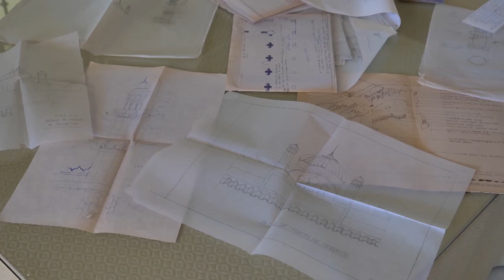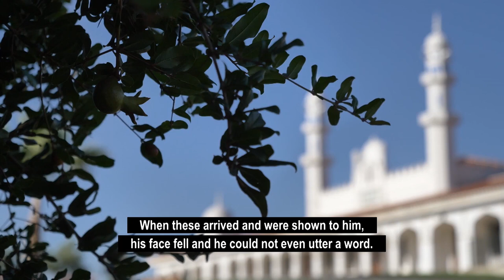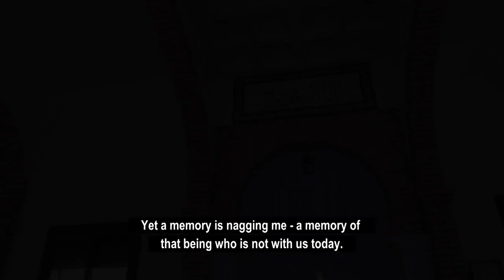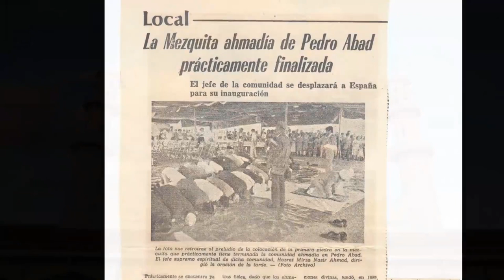Basharat Mosque Spain - Documentary || Muslims For Peace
A documentary on Basharat mosque featuring Khalifatul Masih III and IV (rh).

Hazrat Mirza Hafiz Nasir Ahmad Khalifatul Masih III (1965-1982)
Third Successor to the Promised Messiah (Ahmadiyya Muslim Community) more information about Khalifatul masih Salis

Hazrat Mirza Tahir Ahmad Khalifatul Masih IV (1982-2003) Fourth Successor to the Promised Messiah (Ahmadiyya Muslim Community) more information about Khalifatul masih rabe

Presentation of MTA International.